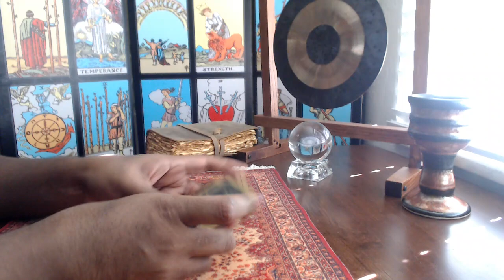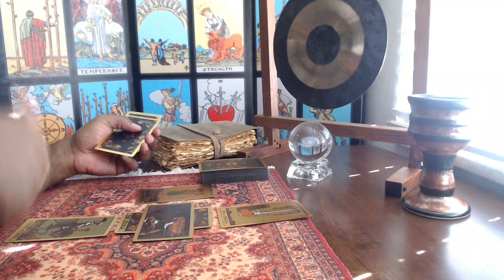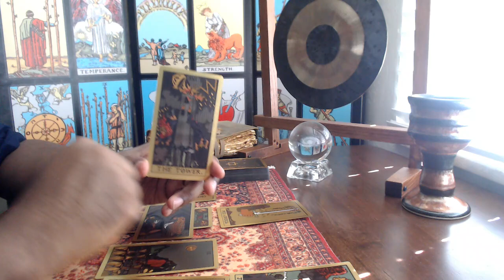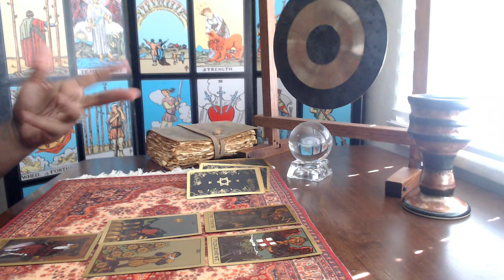Angela Merkle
Mailing Address:
               Tarot's Apprentice
               2366 Golden Mile Highway
                Suite 124